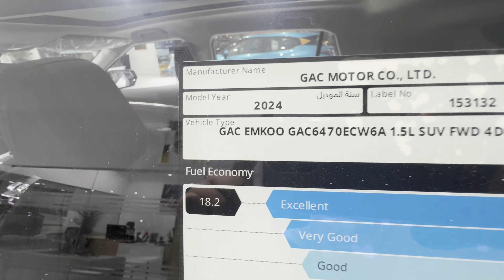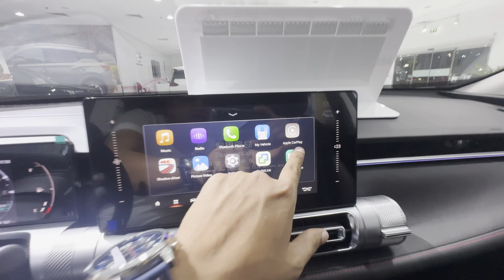GAC EMKOO 2024! INTERESTING!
This video was shot on Jan 05 2024.

Specifications: Two variants are available including hybrid.

Emkoo :
1.5 liter    , 177 hp , 270 Nm Torque.

Emkoo hybrid : 2 liter , 140 hp plus electric motor with power 134 Kw,                                                  180 Nm torque plus electric motor torque of 300 Nm.

Fuel Efficiency: 18. 2 km per liter.  The hybrid's fuel efficiency is 22.1 km per liter

Boot Capacity : 1859 liters when seats are folded.

Price:  around 103000 Aed and 130000 around for emkoo hybrid.

The Emkoo has a bold design. if the car in video is black , it would have been even more appealing. Looks are subjective, however most customers may like this aggressive design especially the side and rear profile . The interior too is appealing with soft touch materials . it looks and feels premium.

The rear seats are very spacious thanks to the wheels base of 2750 mm.

Infotainment system supports Apple Car play ( through mirroring app , android auto can be used)